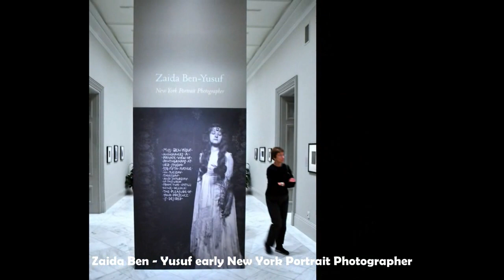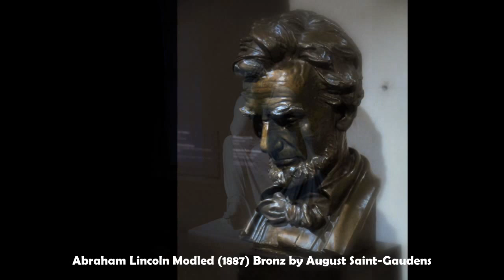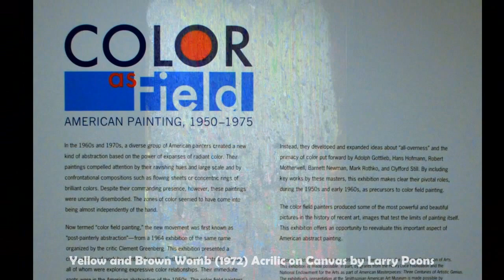The Smithsonian American Art and Portrait Gallery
American Artists form Colonial period to the present